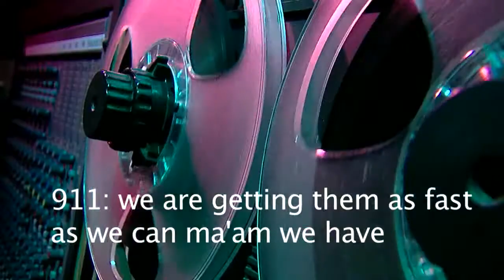911 tapes recount deadly boat crash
911 tapes recount deadly boat crash